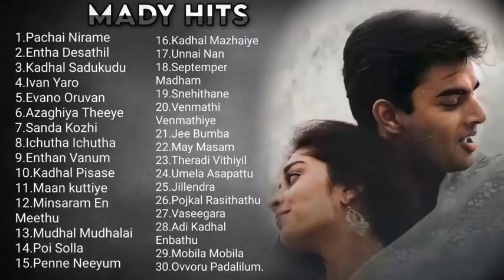Voice of Yuvan- Latest Tamil songs of Yuvan - Tamil Padalgal - Melody Songs of Yuvan